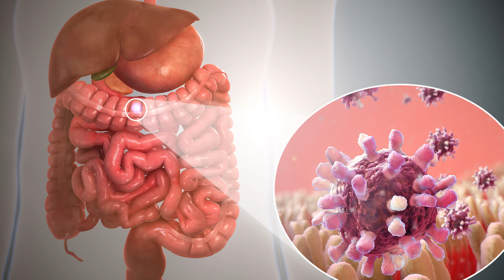Gastroenteritis Cases are Spiking in Belize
On the rise in Belize are cases of gastroenteritis, also spread through bodily droplets. Musa explained that while cases of dengue rise and fall from week to week, gastrointestinal cases are among the most common of the communicable diseases that are on the increase. If you happen to be experiencing belly or stomach pain, cramping, nausea, vomiting, and diarrhea, chances are you have gastroenteritis and should visit your doctor.